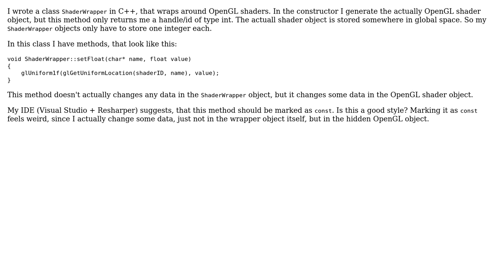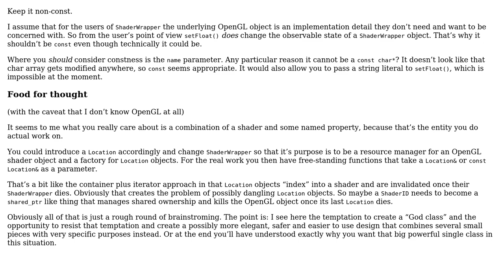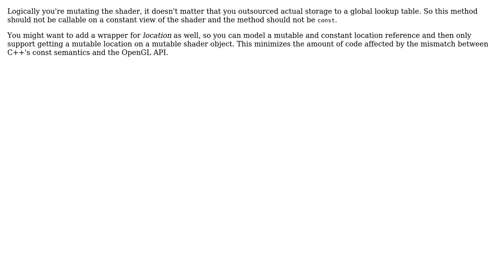Software Engineering: Method manipulates global variables, mark const? (2 Solutions!!)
Software Engineering: Method manipulates global variables, mark const?

With thanks & praise to God, and with thanks to the many people who have made this project possible! | Content (except music & images) licensed under CC BY-SA | Music | Images & others | With thanks to user Jakube user CodesInChaos user besc and the Stack Exchange Network Trademarks are property of their respective owners. You are responsible for your own actions.